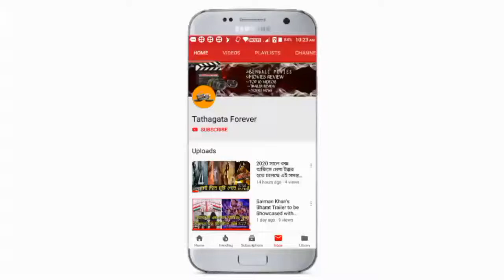KABIR SINGH : TRAILER REVIEW IN BENGALI |SHAHID KAPOOR |KIARA ADVA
হ্যালো বন্ধুরা আজ আমরা ট্রি ফু করতে চলেছে কাবেরী সিং মুভি এবং এমন কি রয়েছে যা আমরা এই মুহূর্তে বেশি আকর্ষণীয় কিন্তু আজ আমরা এই গ্রুপে আলোচনা করতে চলেছি